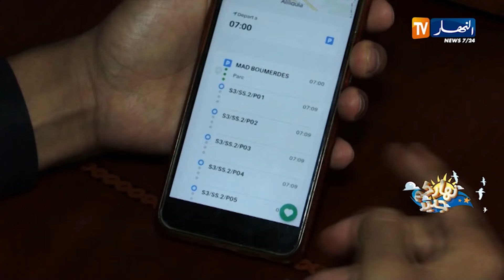برنامجكم الصباحي نهاركم جديد..العدد العاشر